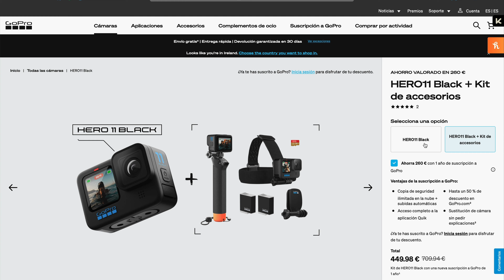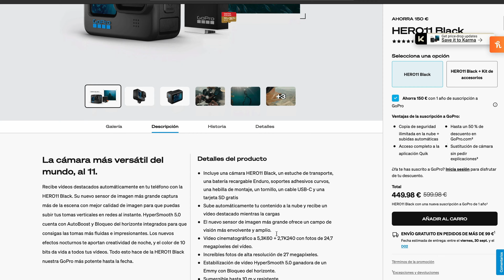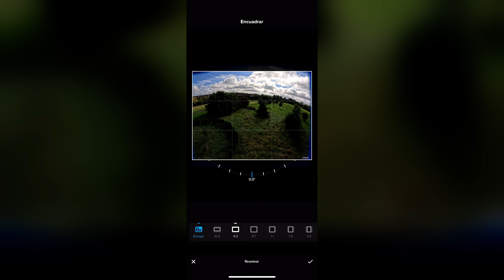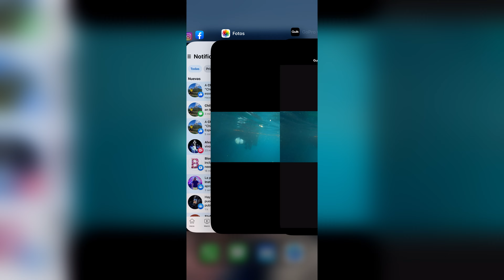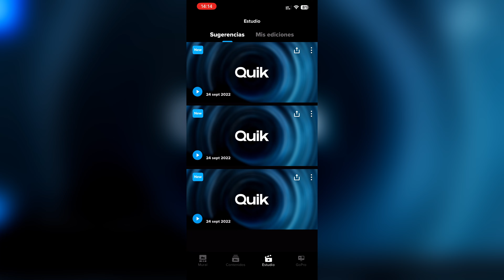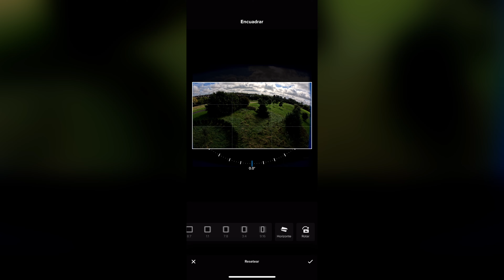GOPRO HERO 11 - La REVIEW más COMPLETA!!!: 15 cosas que DEBES saber + 🎁SORTEO🎁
La mejor review en Español de la nueva GoPro Hero 11. Te cuento 15 cosas que debes saber antes de comprarla. Sera la mejor camara de accion del mercado???
👉 GoPro Hero11

No te pierdas el sorteo de una GoPro Hero 10!!! Ademas, debes seguirme en Instagram: @DavidTech2020

CODIGO: davidtech70

Equipo que Uso en mis Videos:
📸Camara:
Sony A7 IV
Insta360 ONE RS
GoPro Hero 11
DJI Action 3
DJI Action 2

✈️Drone:
DJI Avata
👓Filtros:
⚡️Iluminacion:
🔊Sonido:
Microfono Rode Wireless GO2

Editing Machine

Índice:
00:00 Intro
00:06 SORTEO
00:25 1 - Precio
01:20 2 - Sensor
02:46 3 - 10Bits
03:33 4 - HyperView
04:15 5 - Bloqueo Horizonte
04:36 6 - HyperSmooth AutoBoost
05:09 7 - Modos Nocturnos
05:42 8 - SuperView
06:03 9 - Cambio FOV en Post
06:40 10 - Fotos
07:07 11 - Batería
07:29 12 - Interfaz
08:32 13 - Edición Automática IA
08:58 14 - Limpiar SD
09:14 15 - Compatibilidad
09:45 Conclusiones y Recomendación
10:43 FINAL ÉPICO